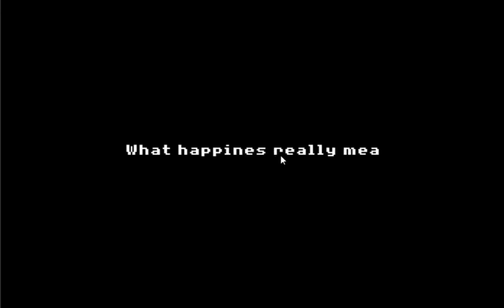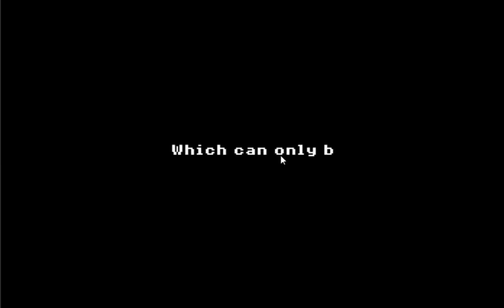Souzou Cliff| Best Heart Warming Romantic Short Indie Love Story |Let's Play, Walkthrough ,Gameplay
VIDEO TOPIC:
                                                 ⬇️ SOICAL MEDIA LINKS  ⬇️
                                                       ⬇️ BUSINESS INFO ⬇️
                                          ⬇️ / PC EQUIPMENT (Amazon Links)⬇️
✯ Phone : iPhone: XR
✯ Editing Apps : CAP CUT (FREE) & PREMIRE PRO
✯ Selfie Stick Tripod with Remote AMAZON